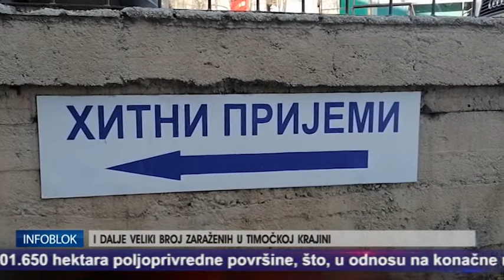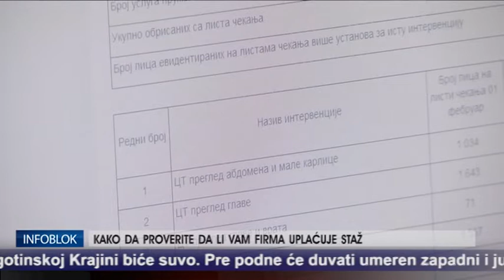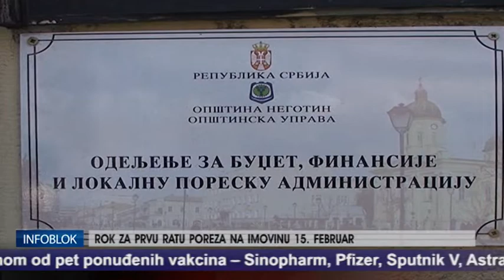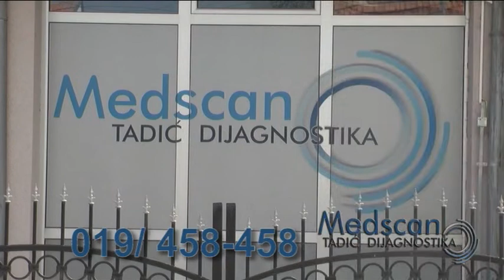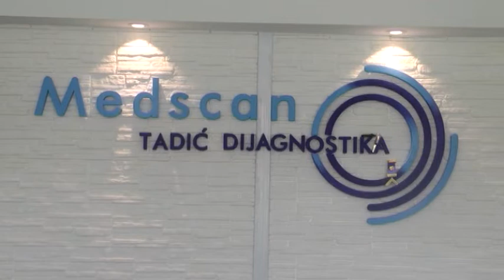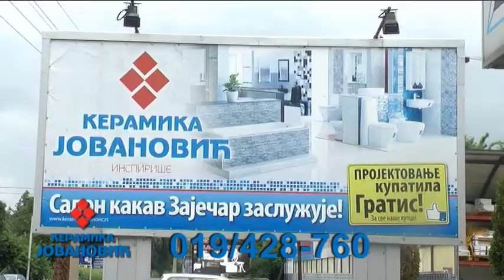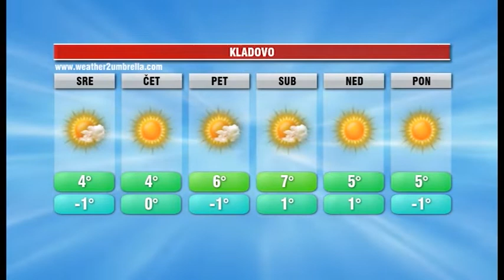INFOBLOK 1 2